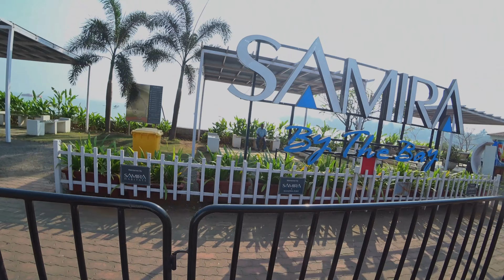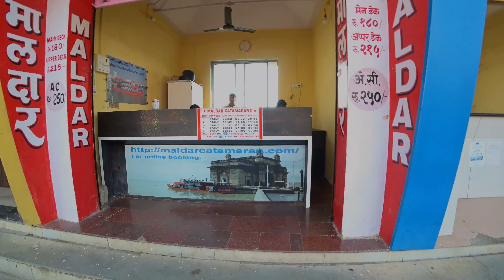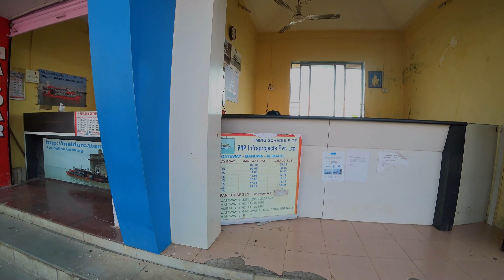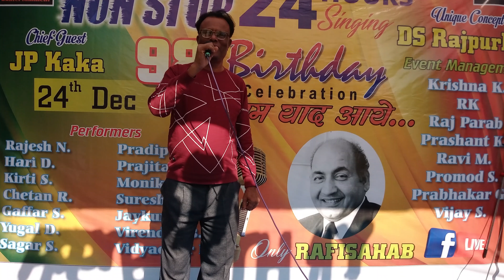Aamrai Farm Resorts Alibag "India Books Of Record "Non-Stop 24Hours Singing Only Rafi Saheb Song.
Aamrai Farm Resorts Alibag is the place where "India Books of Records" took place. This farm resort is in Maharashtra, India,. This video showcases the singing only of Rafi Saheb.
Aamrai Farm Resort Alibag, Maharashtra, India hosted the "India Books of Records" event on 24-25th December 2022. This event saw a total of 24 participants from all over Mumbai participate in a 24-hour singing marathon. The participants were divided into 4 teams and each team sang a different Rafi Saheb song. The team that sang the longest night, got to keep the "India Books of Records" trophy. If you're wondering where the "India Books of Records" event took place, then watch this video to find out! In this video, I share with you all the details about the event, including how it was organized and who won the trophy. After watching this video India is a land of many mysteries, and one of its most mysterious and beautiful places is Alibag, also known as Aamrai Farm Resorts. In 2022, Aamrai Farm Resorts became the place where India's books of record were kept – and it all happened in just 24 hours! In this video, we'll take you on a tour of the resort and show you everything that happened during this amazing event. We'll also share the story of Rafi Saheb, the legendary singer. This is a must-watch video for anyone interested in Indian culture and history.
Aamrai Farm Resorts Alibag is the place where "India Books of Records" took place.